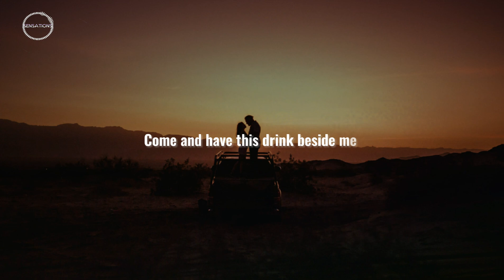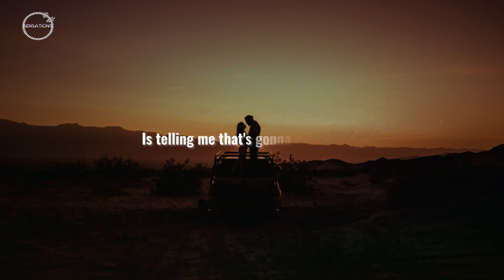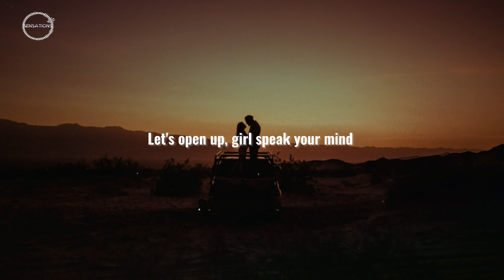Koen Fagen & Harold Marin - Vulnerable (Lyrics) feat. Trevor Ohlsen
Hello, welcome.Prepared for next sensation?
🔔sign up, to stay on top of new songs

🎤 LYRICS:
Come and have this drink beside me
Let’s open up, girl speak your mind
I just wanna have a conversation
No obligation, show me vulnerable

We ain’t come here for no lonely night
We ain’t lookin’ for no shallow type
Ulterior motives let’s put aside
Appreciation we’ve been tryin’ to find

(Ahh’s)

We’ve been tryin’ to find

(Ahh’s)

So come and have this drink beside me

(Show me vulnerable)

Let’s not come off to impress
How bout we just do our best to express
What we’re thinking
Don’t even know your name
But the way you’re touching me
Is telling me that’s gonna change like

(Ahh’s)

Telling me that’s gonna change like

(Ahh’s)

❌ We do not intend to infringe any artist or label copyrights.